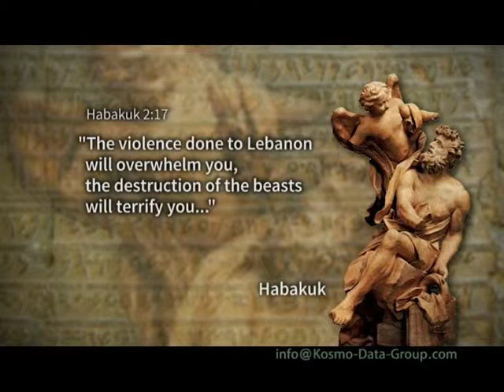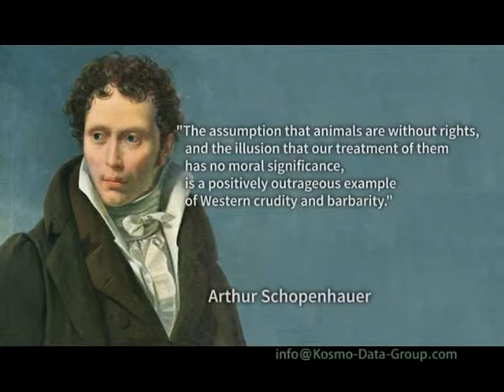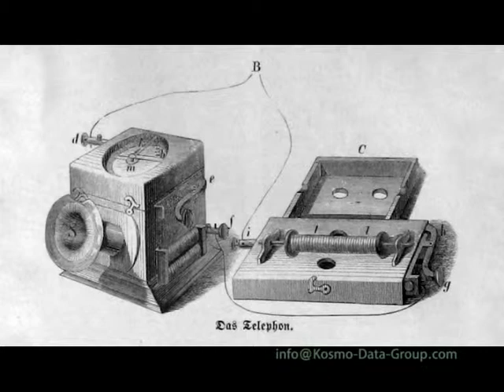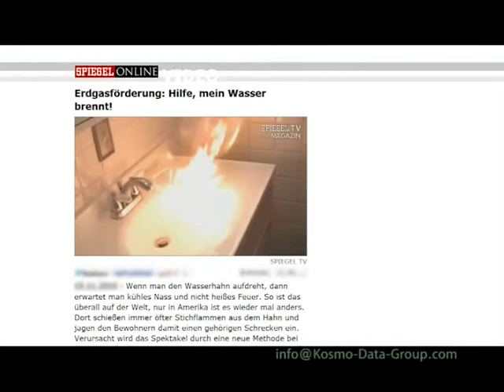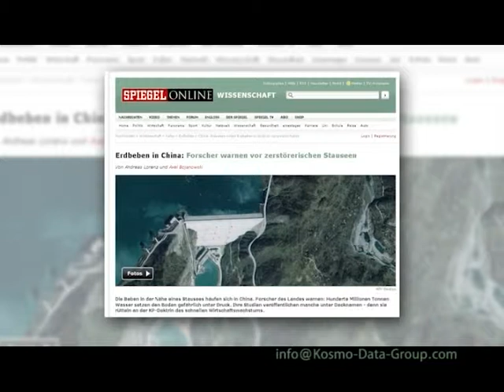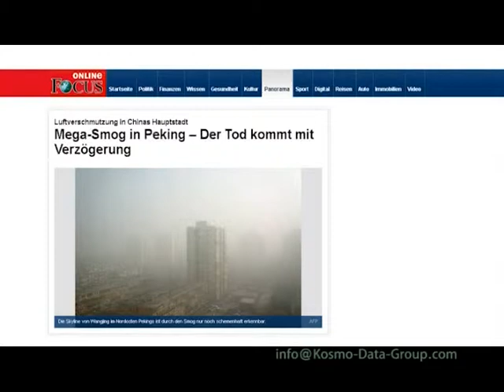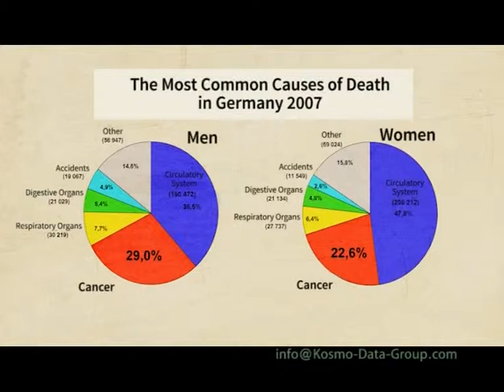The Beauty of the Creation And the Campaign of Mankind Against the Life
If we believe the ancient writings and prophecy, then everything we see in the seemingly infinite cosmos is merely a tiny quantum of divine energy, which angel-beings once took into the depths by separation from God. From this formed cosmoses, solar systems and worlds, beings and human beings. If this is so, then matter would be merely a reflection of the pure Being. How indescribably beautiful the heavenly worlds must be, if even the reflections are so wonderful?
But what is man turning the Earth into? What is he doing with the wonderful landscapes? What is he doing to nature and the plant world? What is he doing to his fellow creatures, the animals?

The Earth is 4.6 billion years old. When we compare this period of time with one single day, then according to present-day science, human life on this planet has existed for just 3 seconds. And only since a hundredth of a second, has the human race acted destructively against the Mother Earth. But during this hundredth of a second, man has damaged the planet so permanently that already in the foreseeable future – and above all for the coming generations – it will become a very great problem to live on this planet – yes, to even survive.